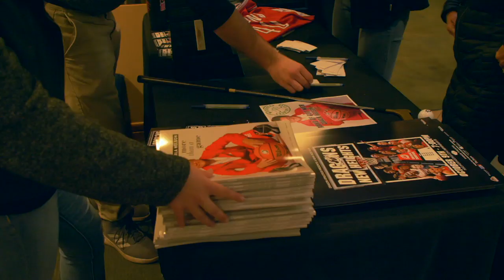DRAGONS: NEW HEIGHTS Premiere Recap